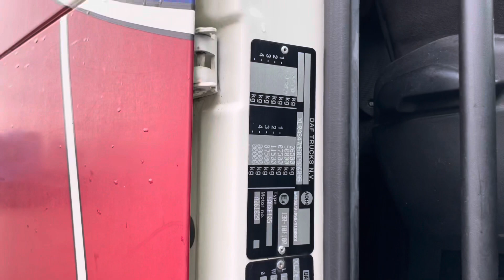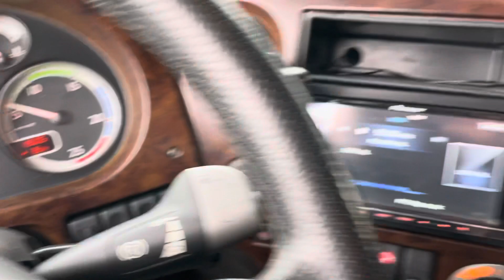DAF 105 XF 510 FAN our ref 28414